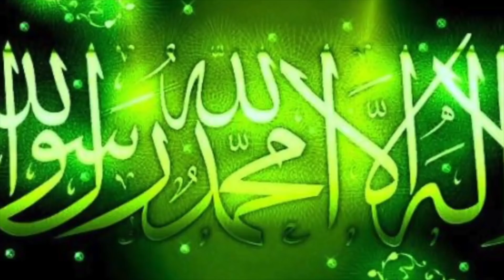AZROIL FARISHTANI KO'RGAN QIZ